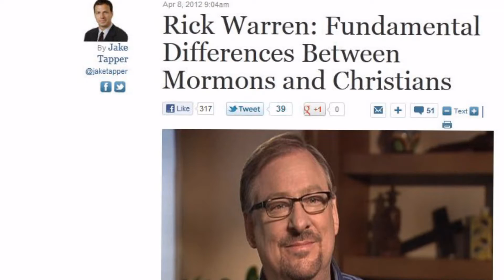The M-Word?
As we choose a president, what about the "M-word?" From the Chuck Colson Center for Christian Worldview, I'm John Stonestreet for The Point. for more commentaries about life, culture, and current events.